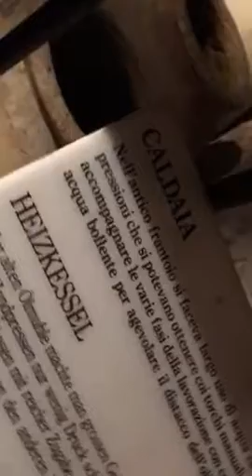Museo dell'Olio .Bardolino